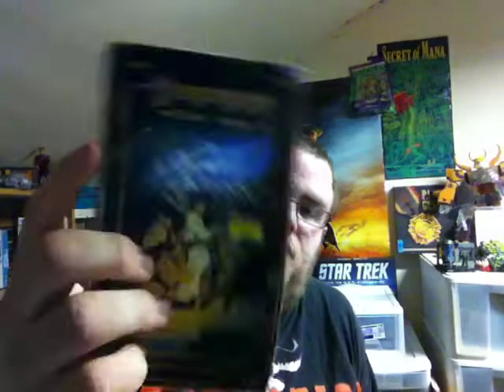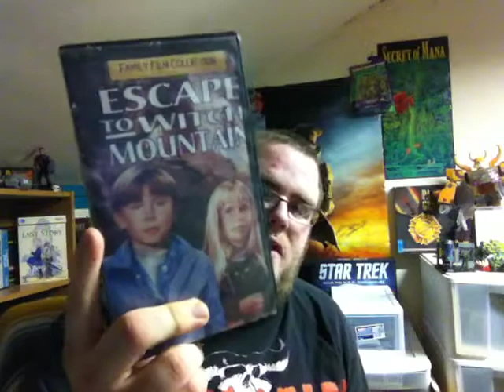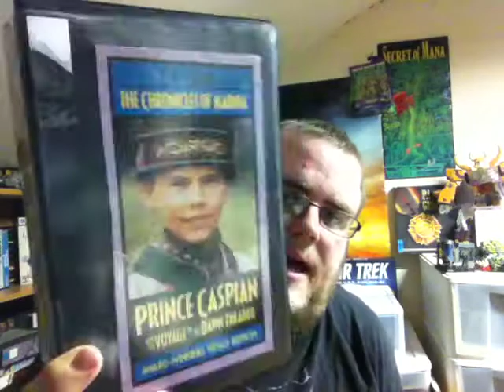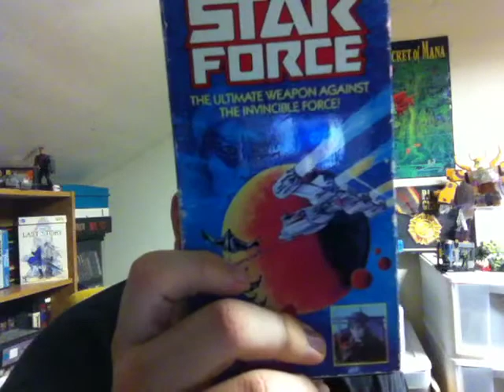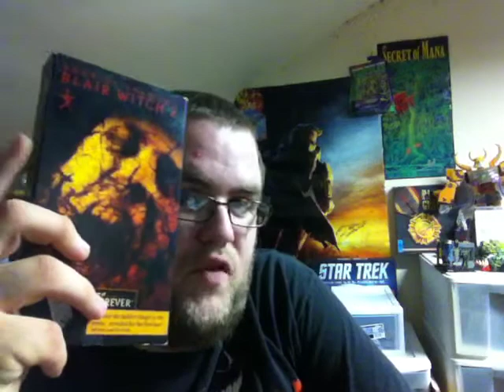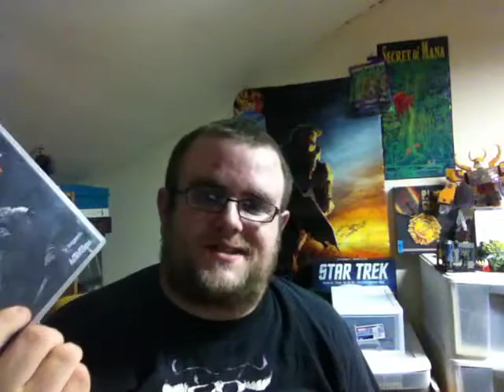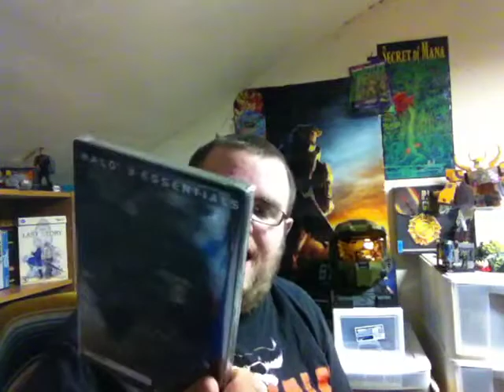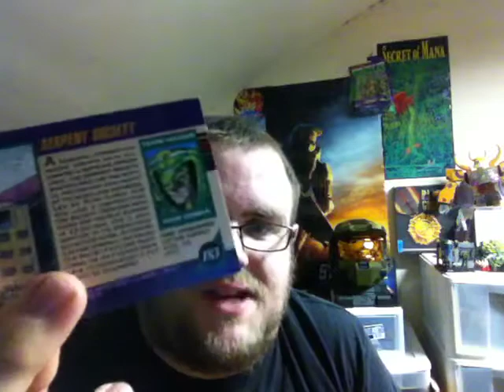Pickups + Packages: TGAp. & Pierced Jedi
Lots of junk. Some good, some awesome. Packages from a couple good friends also!